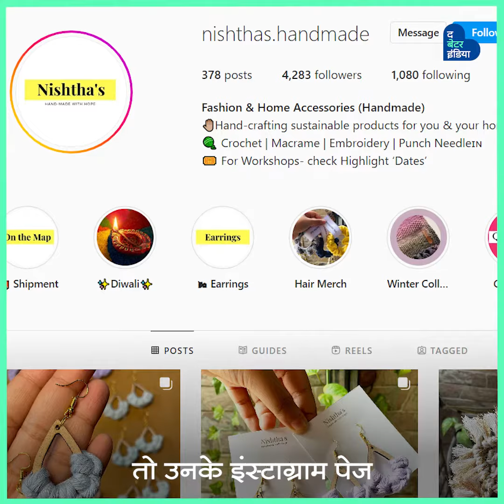57 साल की उम्र में शुरू किया खुद का बिज़नेस | Business after Retirement | Retirement Plan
फरीदाबाद में रहने वाली 57 वर्षीया निष्ठा, क्रोशया और मैक्रम से खूबसूरत चीज़ें बनाकर ऑनलाइन बिज़नेस कर रही हैं। उन्होंने अपने बचपन के शौक़ को इस उम्र में, एक सफल स्टार्टअप बना दिया है।